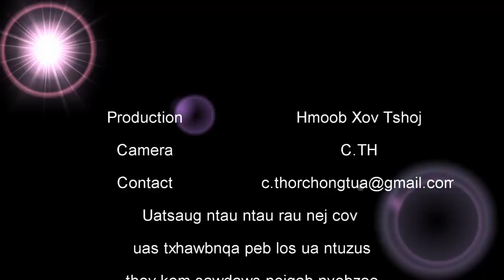Zoo Xeem Vaj yog ib tug ntxhais rau siab kawm ntawv thiab zoo ua niam tsev heev